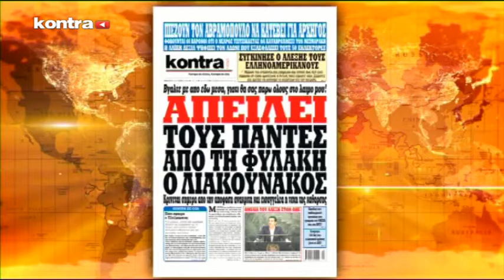Kontra 24 01/10/2015 - Μέρος 2 | Kontra Channel Hellas